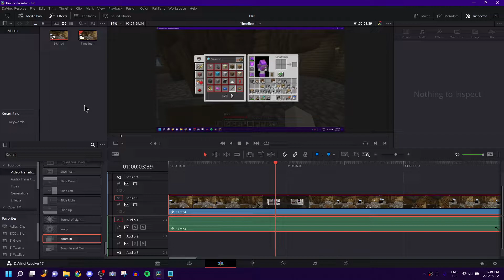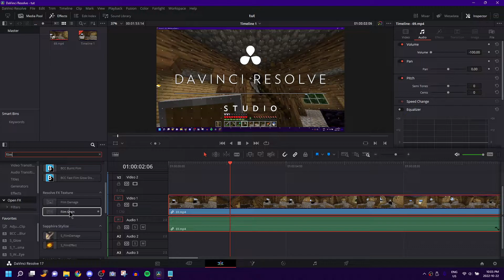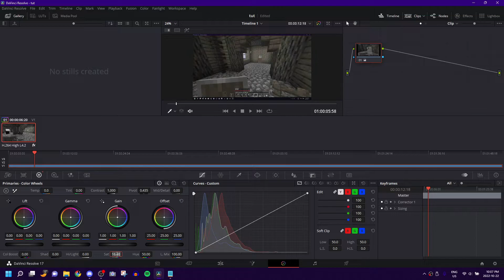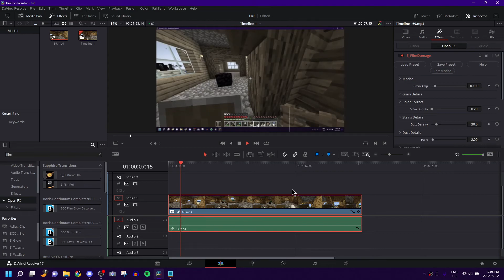Make An OLD FILM Effect in 2 Minutes! - Davinci Resolve Editing Tutorial